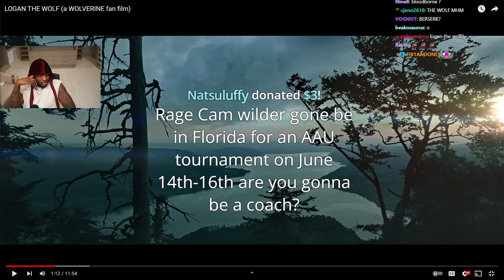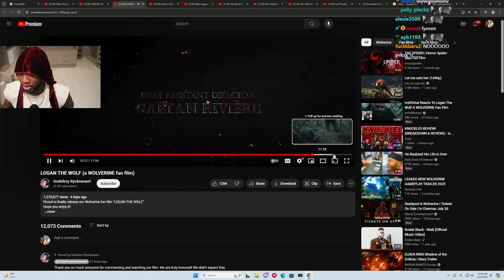YourRage Reacts To Logan The Wolf A WOLVERINE Fan Film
Hi I'm  DaPlugLife A Funny Down To Earth Person That Narrates Funny Moments Threw An Actors Reaction , I'm the Voice Through Out The Video i use a voice changer because I'm shy and have medical problems , Im The Face Behind The Mask On My Profile Picture & The Plug To Every Reaction =) . But don't worry I'm still here with you threw the laughs and cry's  . On This Channel You Will See Edited Funny Content From Creators Showing The Audience Firsthand Funny  Reactions Of There Favorite Movie Trailer , Song , TVs how , Games , music & More... (Actors Participating  Links will be in description) Thank You & Have A Nice Day =) .